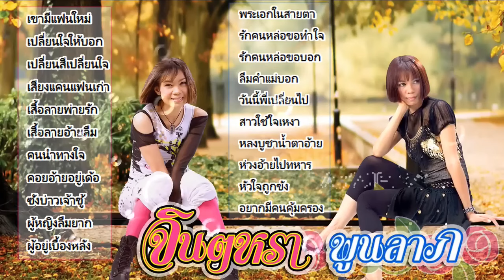ฟังสบายแบบต่อเนื่อง ฉบับสไตส์ ลูกทุ่งอีสาน จาก สาวเสียงพิณ จินตหรา พูนลาภ